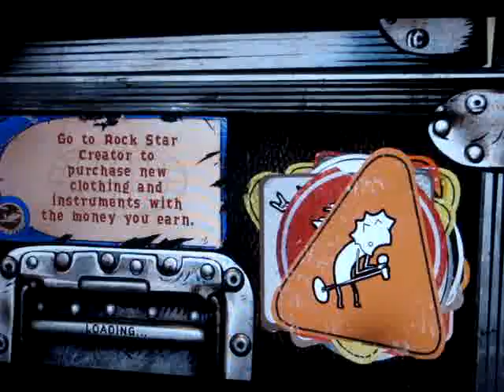GuitarHero:WT - One Way Or Another (Expert Guitar)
sweet song